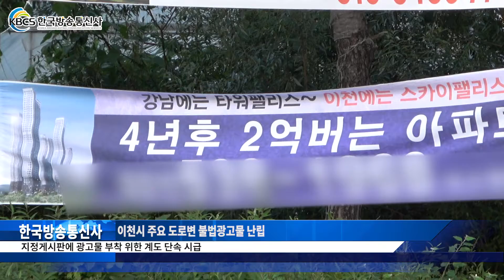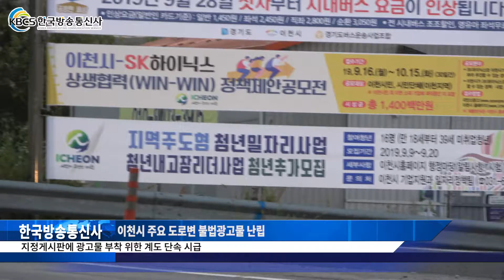이천시 주요 도로변 불법광고물 난립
지정게시판에 광고물 부착 위한 계도 단속 시급

경기도 이천지역 시가지를 비 롯 주요 도로변에 각종 불법광고물이 난립, 도시미관을 크게 해치고 있다.

특히 이들 불법광고물은 시가 지정한 지정 광고물 게시판이 있는데도 규정을 제대로 지키지 않은 채 마구잡이식으로 도로변에 광고물을 부착하고 있어 계도 단속이 시급하다.

이천시 서 이천 I. C 앞에서 가까운 거리에 있는 서 이천 삼거리 로터리 부근의 경우 ‘브랜드 1위’라고 쓰인 H 아파트를 비 롯, 전원주택 분양광고 현수막이 걸려있다. 서 이천 삼거리에서 수남 삼거리 방향에 있는 간선도로변에도‘4년 후에 2억 버는 APT’라는 소비자를 현혹시키는 현수막이 걸려있다.

대부분 이들 불법 광고물은 가까운 거리에 지정게시판이 있는데도 규정을 제대로 지키지 않아 문제가 되고 있다
또 수남 삼거리와 도예고 삼거리 부근에도 각종 자격증 안내를 알리는 현수막, 도자기축제 안내 행사, 역세권 아파트 분양 안내를 알리는 현수막이 걸려있고, 서 이천 I. C주유소 앞 간선도로변에 있는 나무숲 사이에는 ‘사무실 00평 분양’이라는 광고 현수막이 게첨 돼 있어 도시 미관을 흐리고 있다.

고척 4거리 부근도 지정 광고 게시판이 있는데도 불구하고 바로 옆에 아파트 분양 광고물이 버젓이 걸려있고 이곳에서 조금 떨어진 간선도로변에 있는 공장 건물도 상단에 가전제품을 판매하는 광고물이 부착돼 있고, 경충대로 옆에도 지정게시판이 있는데도 아파트 분양 현수막이 걸려있다.

이 같은 문제에 대해 관련 관계자는 “계속해서 단속을 하고 있으며, 과태로를 부과해도 불법행위가 근절되지 않는다”라고 말했다.